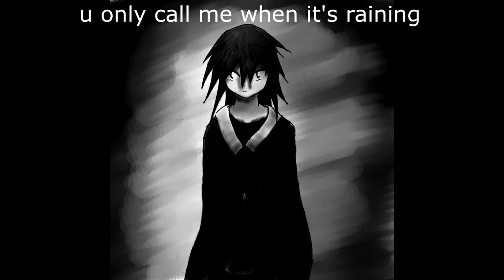Nightcore u only call me when it s raining, Music 2016, Remix Video,Epic, Music Gaming